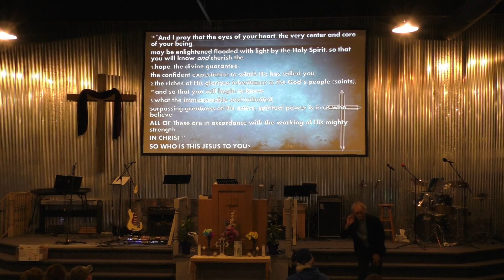Sunday Service March 25th 2018 003